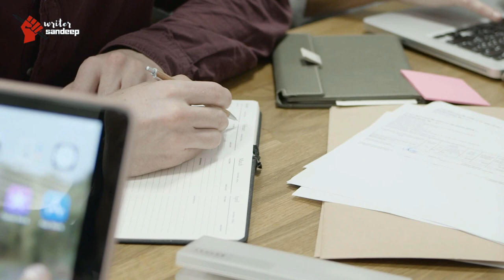Beard Is My Brand | Beard Is An Emotion | నా గెడ్డం నా ఇష్టం| Sandeep Rudrakshula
చాలా మందికి వాళ్ళ వాళ్ళ గెడ్డం అంటే చాలా ఇష్టం, ఈ వీడియో  వాళ్ళ కోసమే...
సగర్వంగా మా గెడ్డం మా ఇష్టం అంటూ రొమ్ము విరుచుకు చెప్పుకొనే స్వేచ్ఛ అందరికి ఉంటుంది. కాబట్టి అలా తాము ఇన్నాళ్లు చెప్పలేని వాళ్ళు ఈ వీడియో షేర్  చేయ్యండి. అర్థమవ్వాల్సిన వాళ్లకు కరెక్ట్ అర్థమవుతుంది